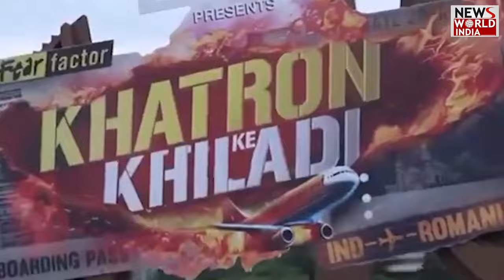खतरों के खिलाड़ी में ‘मारा-मारी’ | KKK SEASON 14 | ROHIT SHETTY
KhatronKeKhiladi14 asimriaz abhishekkumar KhatronKeKhiladi KKKSeason14 RohitShetty FearFactor ActionUnleashed FearFactor ColorsTV AdrenalineRush NewsWorldIndia NwiLive LatestNews HindiNews hindinews The news of fight between Asim Riaz and Abhishek Kumar in Khatron Ke Khiladi Season 14 has already come. Now this incident was shown in the episode and the clips are viral on social media. Asim is unable to perform a task and angrily challenges the makers to perform the task. Asim even says